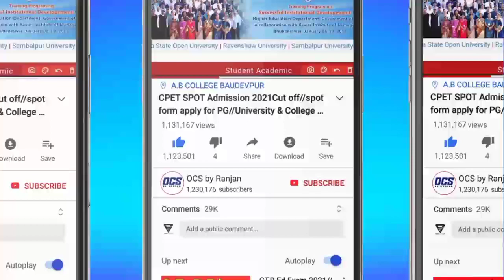How to Check CPET Entrance Results 2022//PG Entrance Result Date And Time//Odisha CPET Merit List...